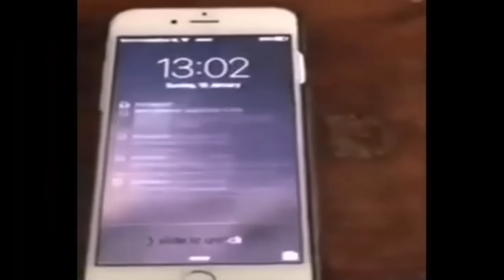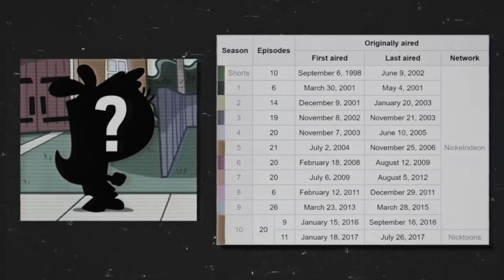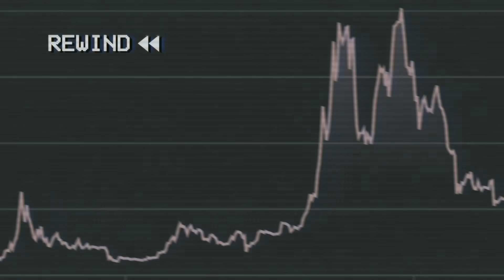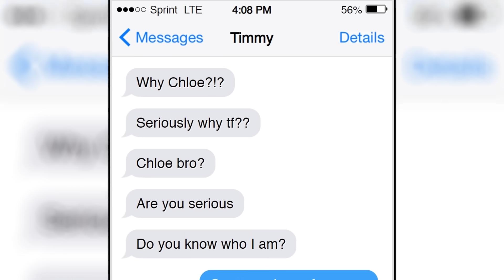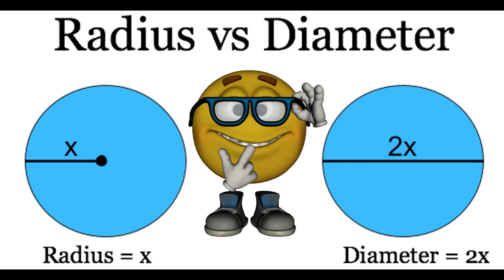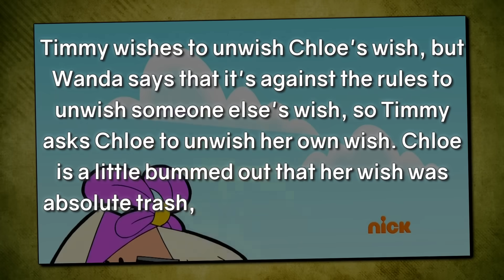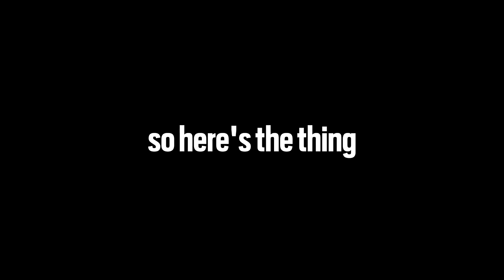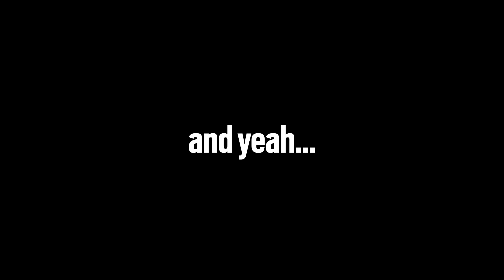The Episode That Destroyed Fairly OddParents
Does anyone remember Fairly OddParents (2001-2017)? This animated comedy series is an all time classic, being regarded as one of the best cartoon tv shows of its generation. Created by the acclaimed Butch Hartman with recognizable characters such as Timmy Turner, Wanda, Cosmo, Vicky, Crocker, and even... Chloe.

ALSO, THE OLD EPISODES OF THIS SHOW ARE MOSTLY REALLY WELL MADE AND HIGHLY RATED. THEY'RE FULL OF NOSTALGIA AND GREAT TO VIEW ONLINE. SEASON 10 IS WHEN THINGS GET A LITTLE IFFY... LIKE WHY DID THEY RUIN MY BOY.

Dive into the magical world of "Fairly OddParents," the beloved animated TV show that captured the imaginations of viewers for years. Follow the adventures of Timmy Turner and his fairy godparents, Cosmo and Wanda, as they grant his every wish (with hilarious consequences). With its blend of whimsical humor and heartwarming lessons, "Fairly OddParents" became a staple of Nickelodeon's lineup. However, after Season 10, the show experienced a decline in quality and popularity, much like other long-running series such as "The Simpsons" and "SpongeBob SquarePants." Despite its later seasons facing criticism, the early episodes remain beloved by fans worldwide for their creativity and charm. Join us as we revisit the magical world of Dimmsdale and relive the adventures that made "Fairly OddParents" a timeless classic. ✨🧚‍♂️